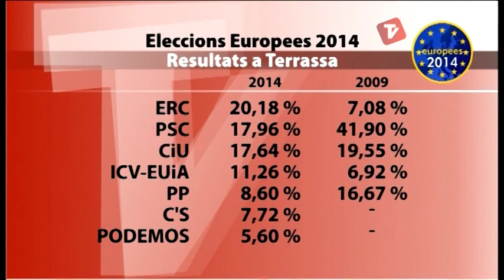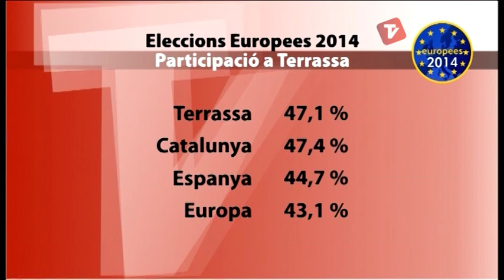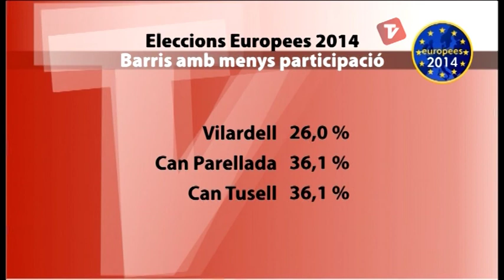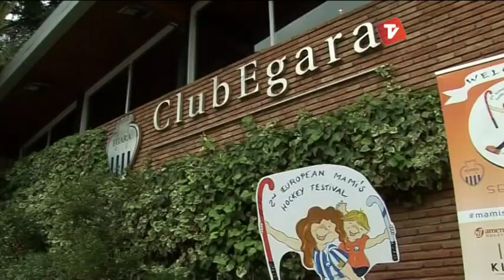Notícies Tarda de Canal Terrassa Vallès dilluns 26-05-2014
Notícies Tarda de Canal Terrassa Vallès d'aquest dilluns 26 de maig de 2014, presentat per Francesc Novell.